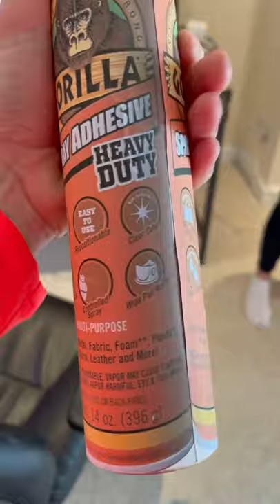I SPRAYED GORILLA GLUE IN HER HAIR!!! 🤯😂